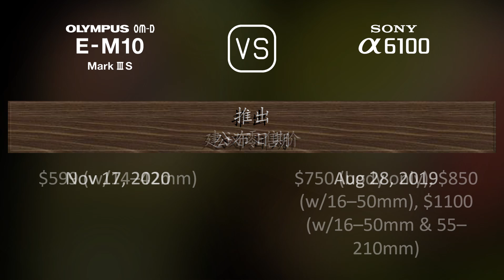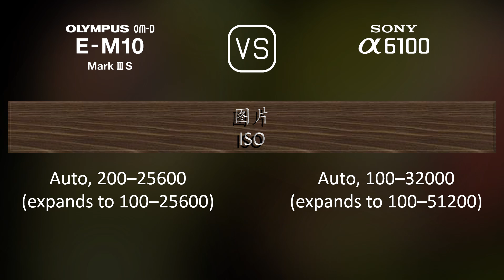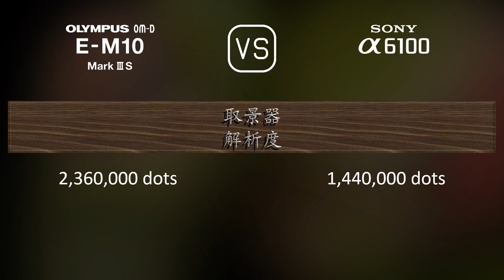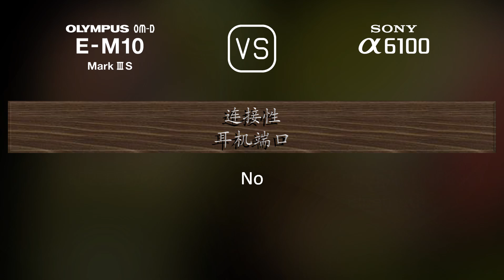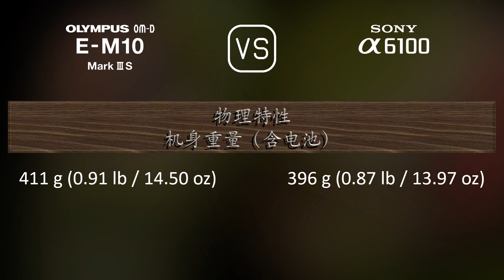Olympus OM-D E-M10 Mark III S 与 Sony A6100 的规格比较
本视频是 Olympus OM-D E-M10 Mark III S 与 Sony A6100 的功能概述和规格比较 (comparison of specifications)，希望对您有所启发。感谢您的支持。

00:25 推出
00:33 机身
00:40 传感器
01:01 图片
01:16 光学与对焦
01:41 屏幕
01:58 取景器
02:13 摄影功能
03:06 录像功能
03:20 贮存
03:24 连接性
03:49 物理特性
04:07 杂项